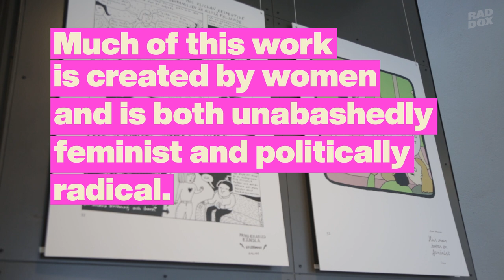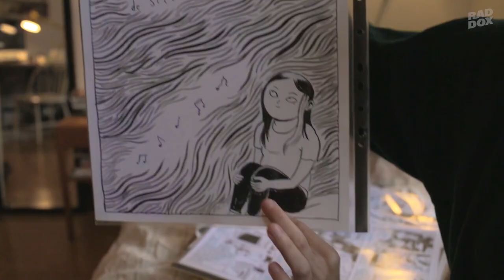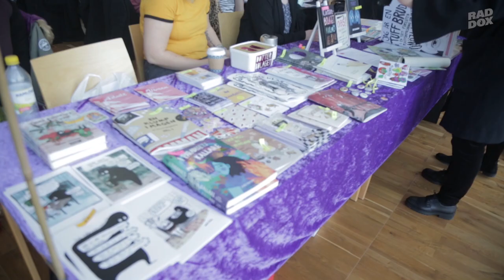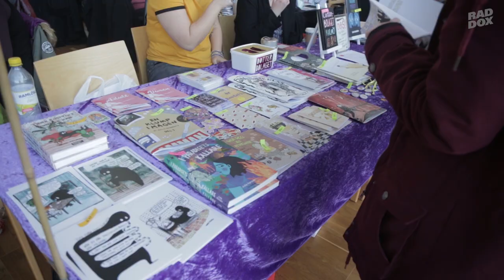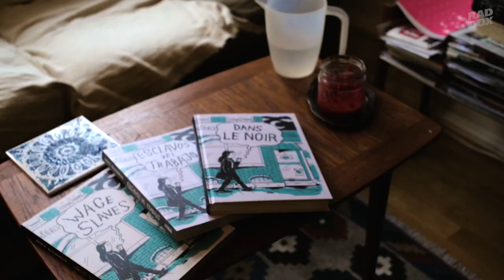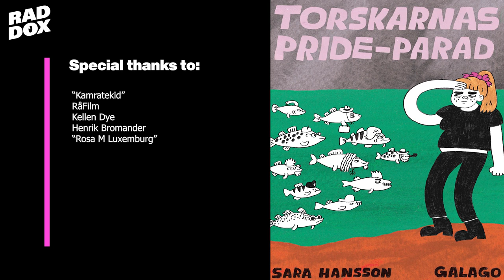Sweden's Radical Comics Community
Over the past 15 years, a new genre of comics has developed in Sweden. Some of the works are neatly drawn autobiographies, others cut-and-paste, satirical collages. But what's unique - the genre is dominated by women, feminist, and politically radical. This is the story of a cultural movement.

📣With Daria Bogdanska, Sara Hansson and Sara Granér.

🎶Soundtrack:
Bulimic Orgy & Mile - Junk Pool Sirens (2014)

🎥Footage:
"Kämpa Malmö" Eslam Salah 2014
"Dotterbolagets perversa verksamhet" RÅFILM 2012